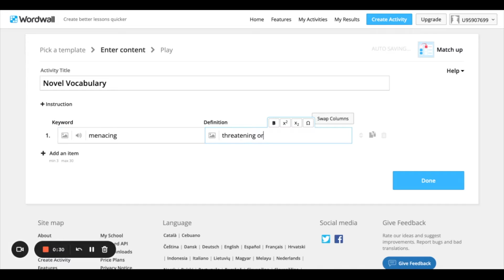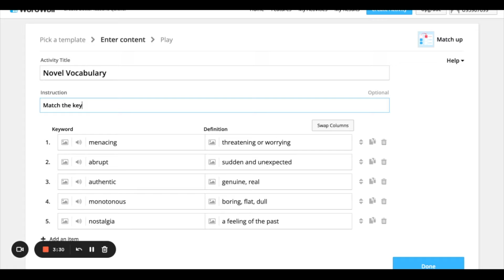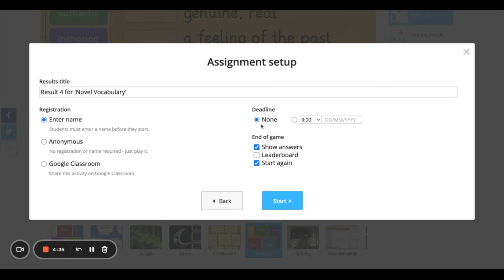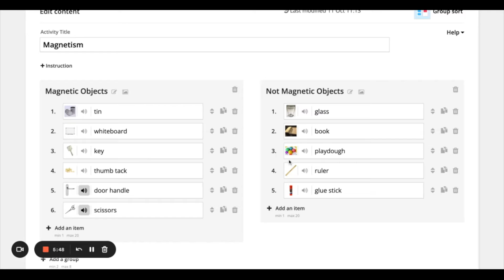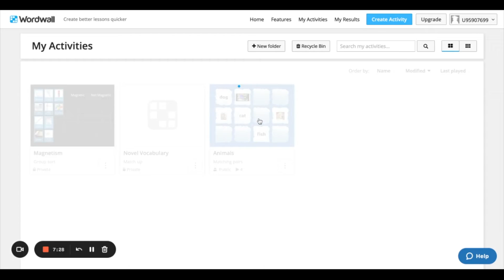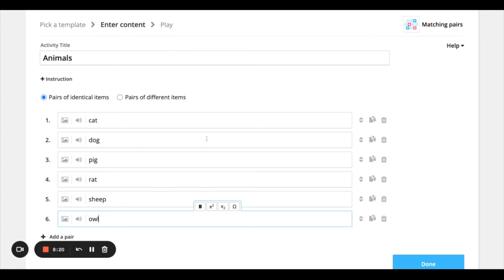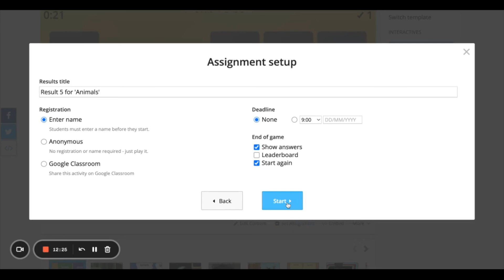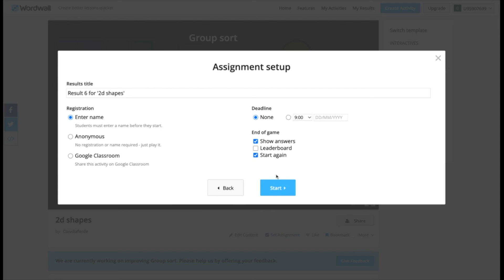Wordwall Tutorial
This video demonstrates how to create activities that are suitable for use on an interactive whiteboard and on pupil devices.

Teachers can create up to 5 activities on a free Wordwall account and can edit these also.

Pupils do not need an account and can access activities through a web link or QR code.